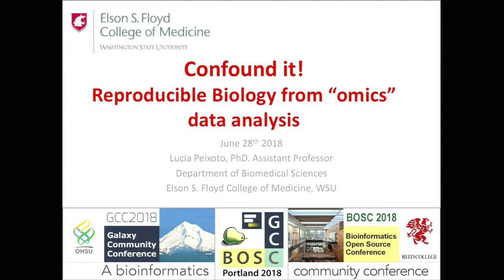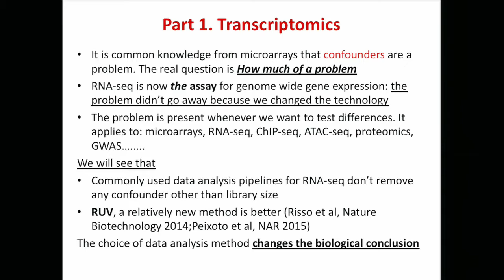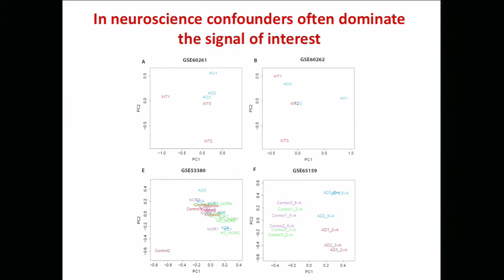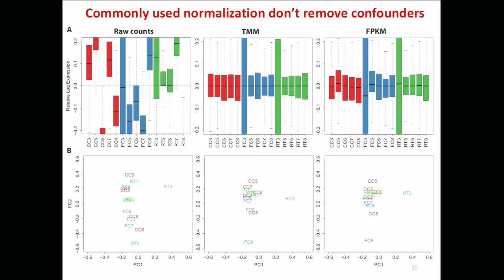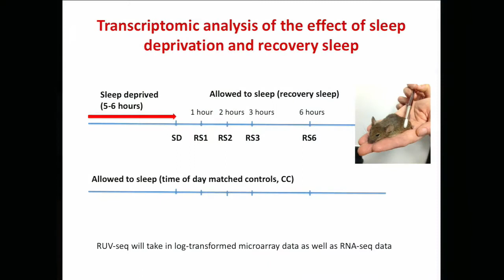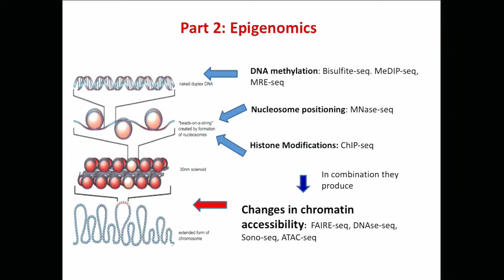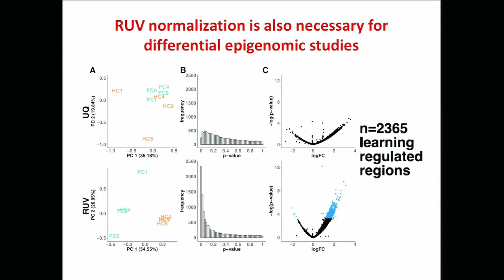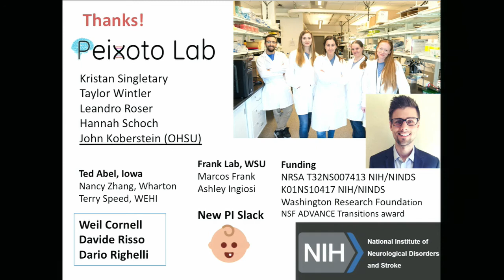2018/06/28 Lucia Peixoto: Confound it! Reproducible biology from "omics" data analysis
Presented at GCCBOSC 2018 in Portland (closing keynote), for details.